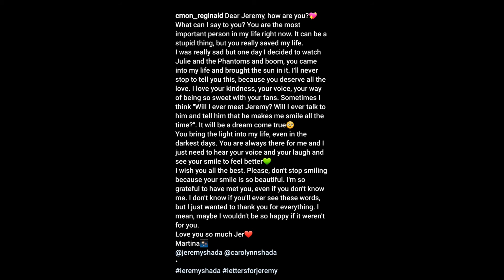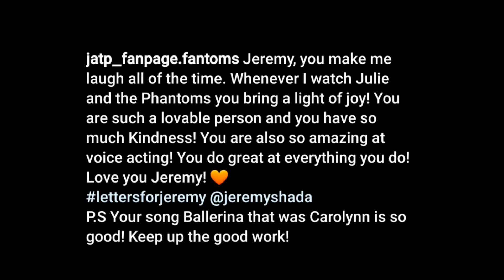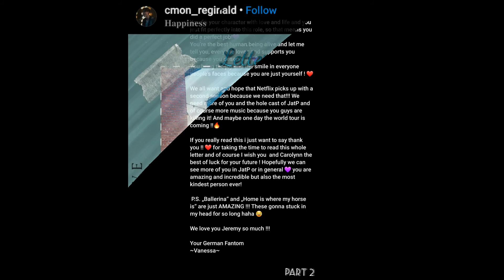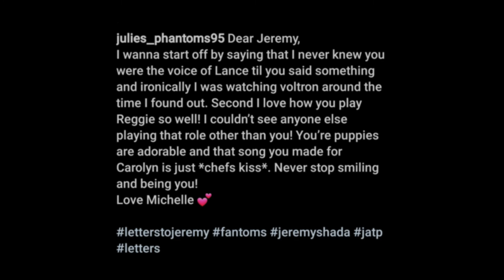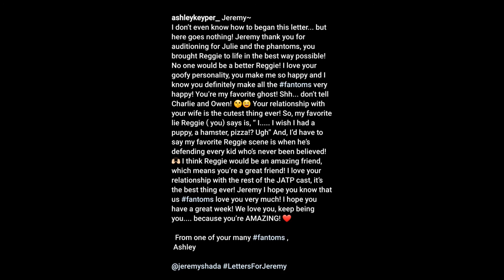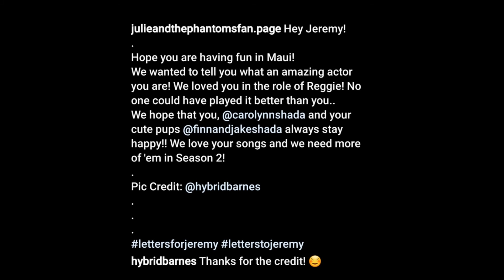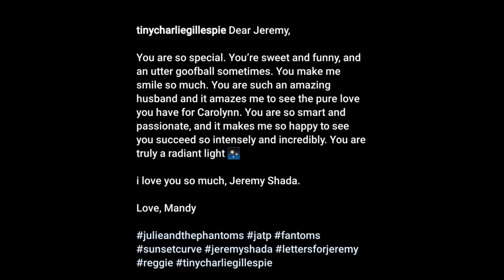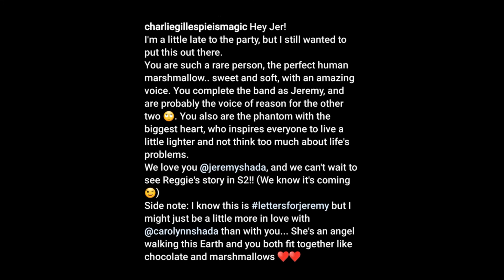Letters For Jeremy Shada 11/08/2020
video slide and if you didn't get to join then no worries there are other cast members we will be doing follow on Instagram @Jatp_ukfantoms for more updates on who we are doing next. you can message me also @jatpfantom_megslenz88 to ask questions or such. please enjoy the video